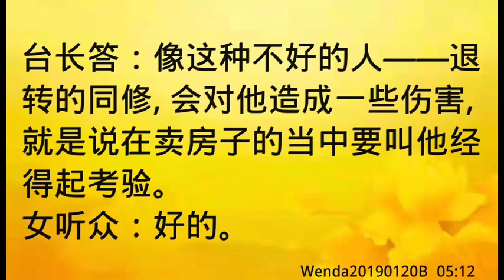卢台长开示：求菩萨指点能否卖房Wenda20190120B 05:12